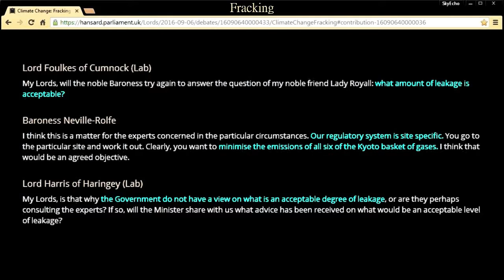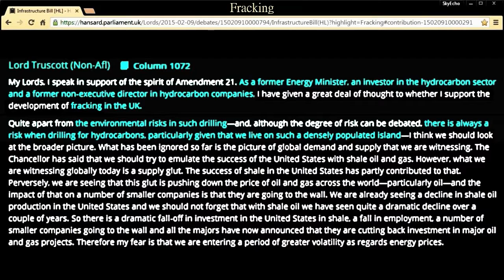Fracking: UK Shale Gas Development - Lord MacGregor 7 Mar 2017